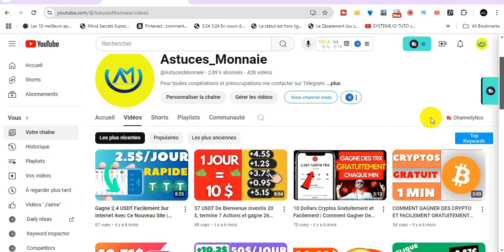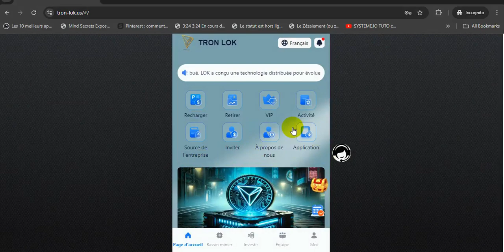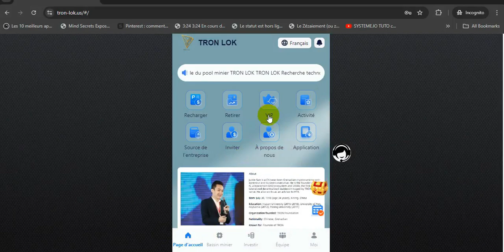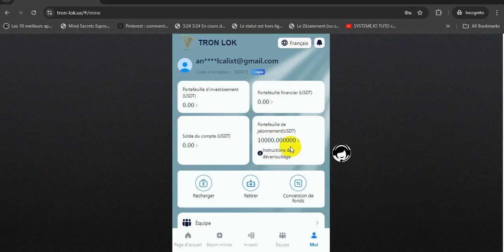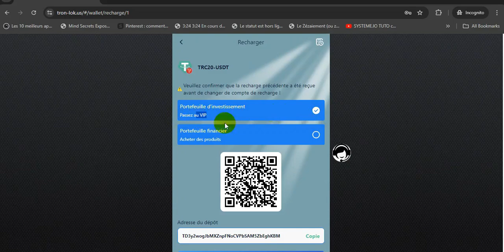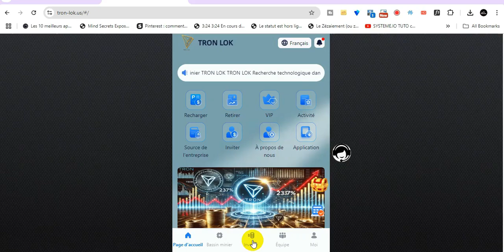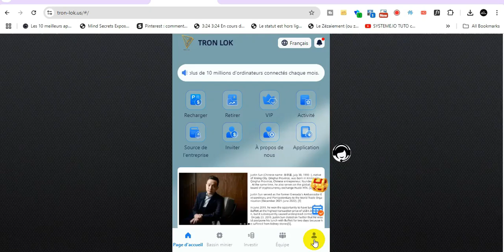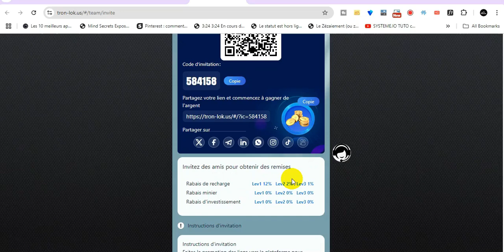TRON-LOK.US : Gagner Des Cryptos Sur Internet Facilement Avec Ce Site | 1.5 Dollars Par Jour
Code d'invitation : 584158
Inscrivez-vous pour démarrer une activité de récompense de connexion d’une semaine.
Le délai de connexion est de 24 heures.
Vous pouvez recevoir un bonus de connexion gratuitement chaque jour. Le bonus est directement envoyé sur votre compte de commission et peut être retiré directement.
Le bonus de connexion peut être utilisé à volonté et peut être converti en investissement via des fonds. Il n’y a pas d’exigence fixe pour le retrait.
[Remarque] Le délai de connexion est d'une semaine et il n'y a pas de répétition. La fin de la connexion est la fin.

Investissement intelligent-
Les fonds déposés sur le [Compte de base] recevront des intérêts une fois par jour. Le revenu doit être connecté chaque jour pour le recevoir. Il sera considéré comme abandonné après expiration.
vip1 dépôt actuel 3-150USDT, intérêt quotidien 9%
vip2 dépôt actuel 150-1500USDT ou plus, intérêt quotidien 10%
dépôt actuel vip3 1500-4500USDT ou plus, intérêt quotidien 11%
vip4 dépôt actuel 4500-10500USDT ou plus, intérêt quotidien 12%
dépôt actuel vip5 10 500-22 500 USDT ou plus, intérêt quotidien 13 %
dépôt actuel VIP6 de 22 500 à 45 000 USDT ou plus, intérêt quotidien de 15 %
dépôt actuel VIP7 de 45 000 à 90 000 USDT ou plus, intérêt quotidien de 18 %
dépôt actuel VIP8 de 90 000 à 120 000 USDT ou plus, intérêt quotidien de 21 %
VIP9 dépôt actuel 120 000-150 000 USDT ou plus, intérêt quotidien 27 %
VIP10 dépôt actuel 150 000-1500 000 USDT ou plus, intérêt quotidien 35 %
[Conseil : le solde du portefeuille/compte financier peut être transféré vers le compte de base via la conversion de fonds. Le compte de base ne peut pas être converti en d'autres comptes]